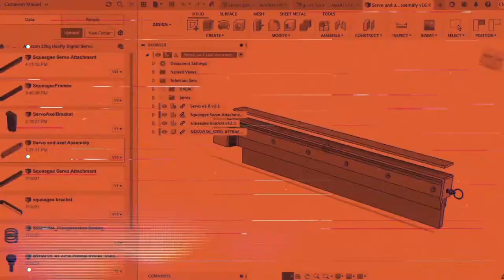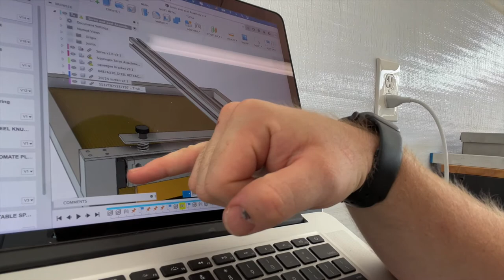EzPress Vlog #1: New Garage, Investment, Version 3 Semi Screenprinting attachment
In this video, I talk about the new garage, a quick update on what I've don't the past couple of years to get to this point. Investment money purchases and the direction toward version 3 with a newer lighter, faster, more compact version of the semi-automatic screenprinting attachment arm.

EzPress would love to hear your feedback on how to make the product better for your print shop.